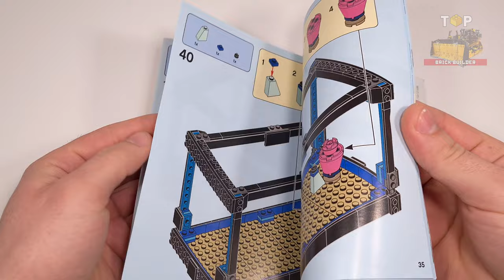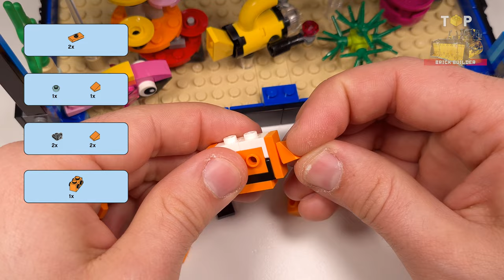LEGO Fish Tank (31122) from Creator | Step-by-Step Building Instructions | Top Brick Builder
● The Fish Tank toy measures over 5 in. (13 cm) high, 8 in. (22 cm) long and 4 in. (11 cm) deep.
● This brilliant LEGO® Creator 3in1 Fish Tank (31122) playset featuring 3 models in 1 – a Fish Tank, Easel and Treasure Chest.

◙  Year - 2021
◙  Pieces - 352